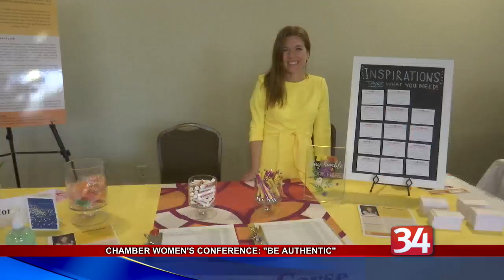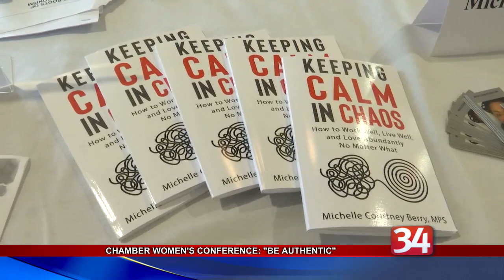Chamber Conference and Expo encourages women to "Be Authentic"